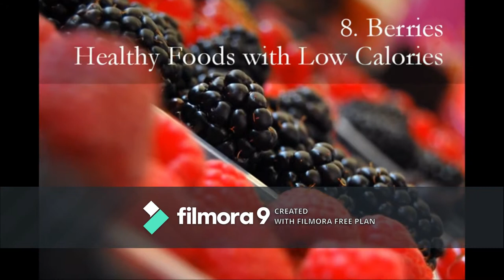Super Healthy Foods 2019 (My Top 10 List)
In this video i am going to show you my list of the most healthiest foods of all time.